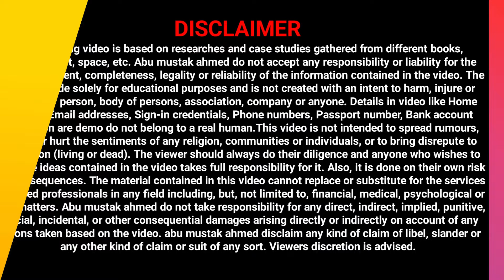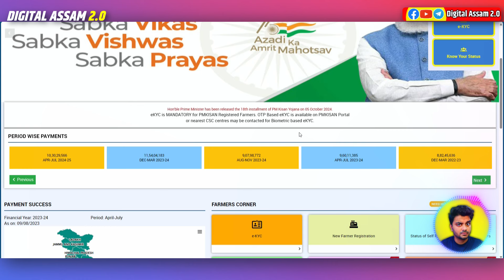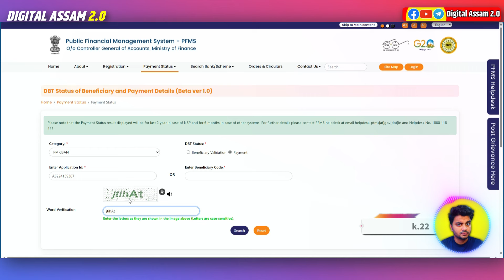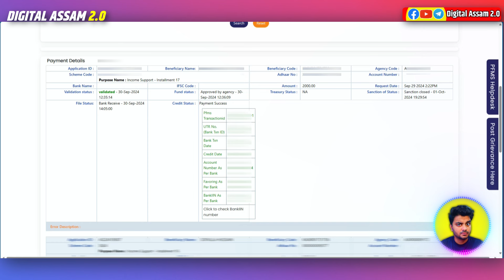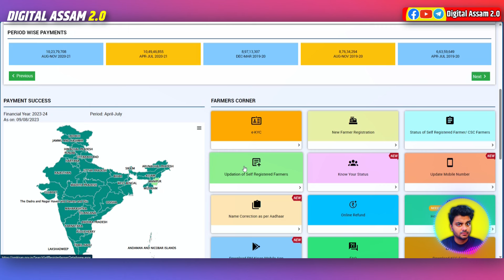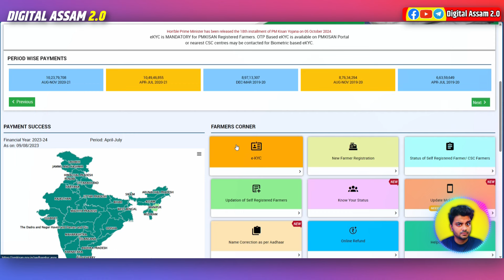Pm kisan 18th installment payment not received // pm kisan pfms bank account check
how to check pm kisan pfms payment status
pm kisan dbt kaise check kare